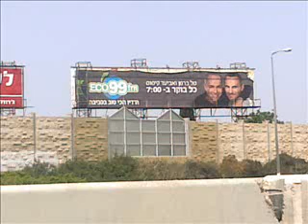פינת הפרסומות של גולן נוחיאן 25.10.2010